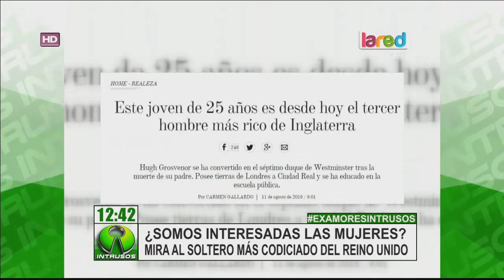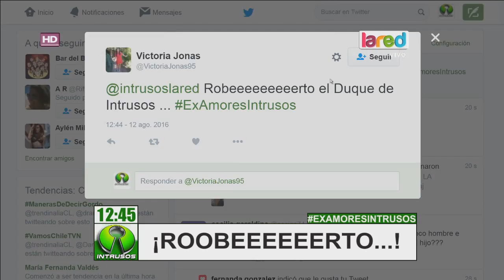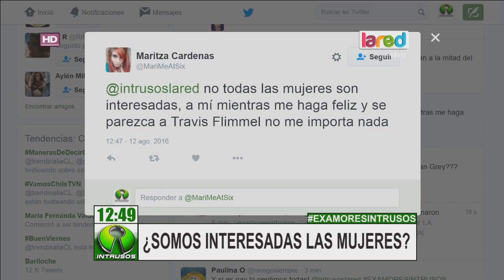Hugh Richard Louis es el soltero más codiciado de Reino Unido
Hace pocos días, este joven de 25 años, fue nombrado como Duque de Westminster y se transformó en el tercer hombre más rico de Reino Unido.